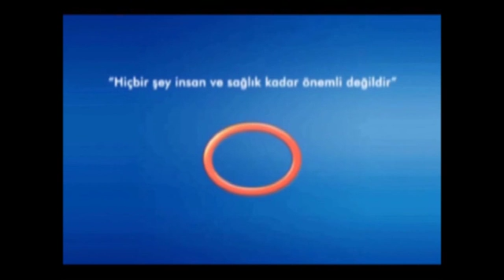Kansere Yol Açan Etmenler Nelerdir?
Avrasya Hastanesi Radyasyon Onkoloji Uzm. Dr. Sercan Yılmaz, kansere yol açan etmenler hakkında bilgi veriyor.